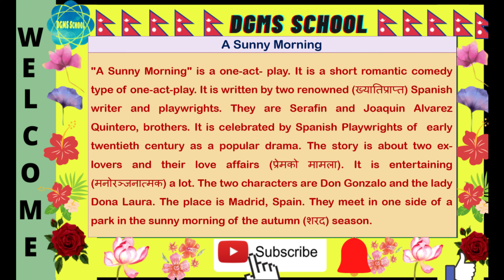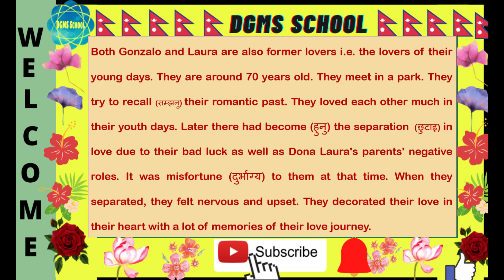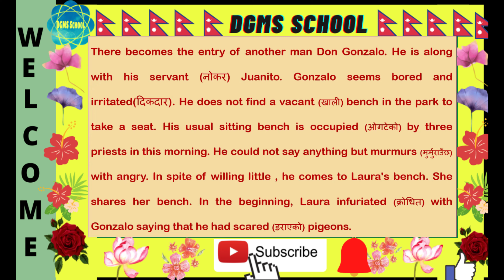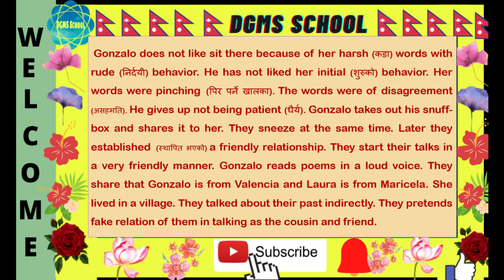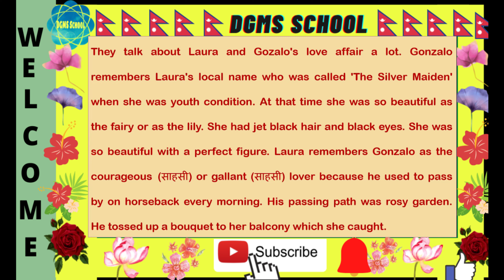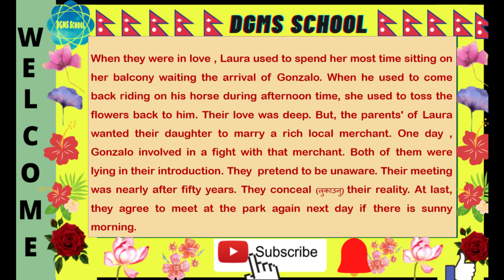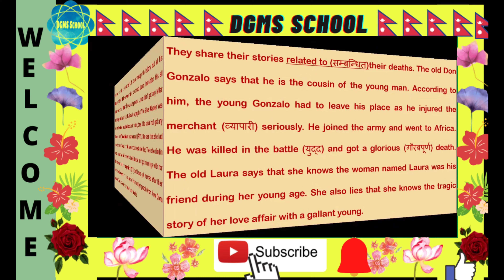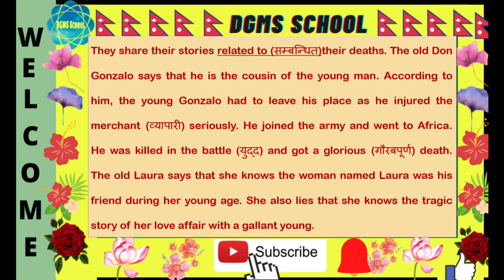"A Sunny Morning Summary" by Dhruba Adhikari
Hi
About this video : This is a video about "A Sunny Morning" a one-act-play. This has been prepared in very simple language. Both English and Nepali language has been used. The video is for the learners of different levels.
This video is prepared by Dhruba Adhikari and supported by Ginij Adhikari and Namrata Adhikari.

Dhruba and Ginij Adhikari